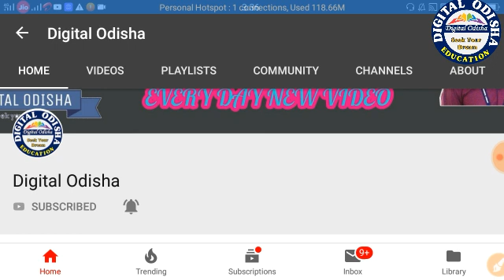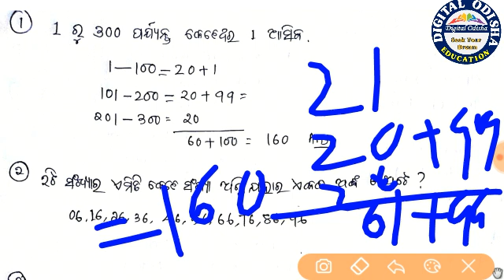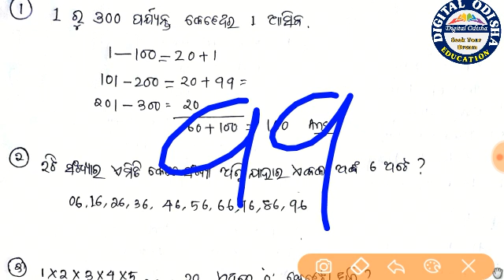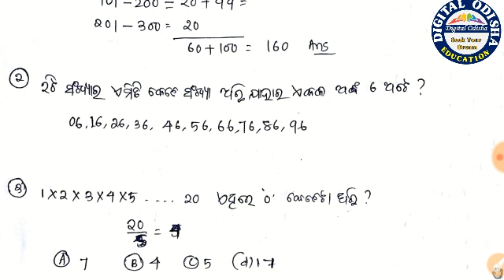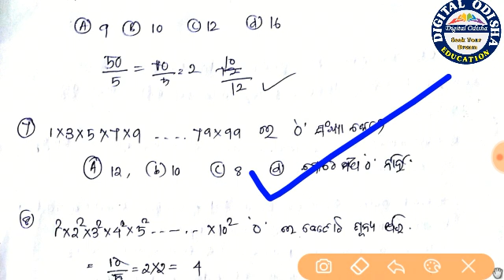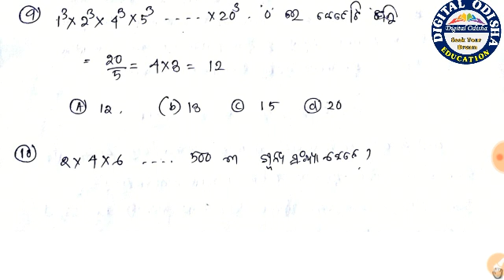mathematics class for osssc || Number system part-3 || number system in odia || by digital odisha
welcome to digital odisha, in this class i provide you to topic number system in a simple easy trick i hope you like the video. thank you by digital odisha.